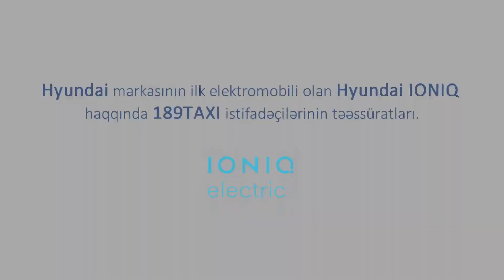189 TAXI və Hyundai-ın birgə kampaniyası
Hər zaman olduğu kimi 189TAXI öz istifadəçilərini sevindirməyə və təəccübləndirməyə davam edir. Bu dəfə 189TAXI istfadəçiləri Hyundai markasının ilk elektromobili olan Hyundai IONIQ test etdilər.